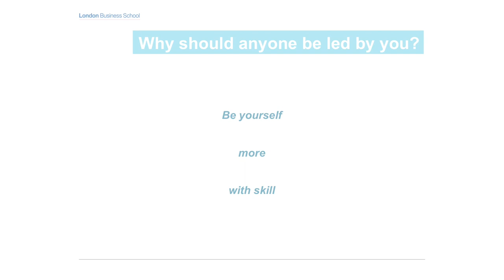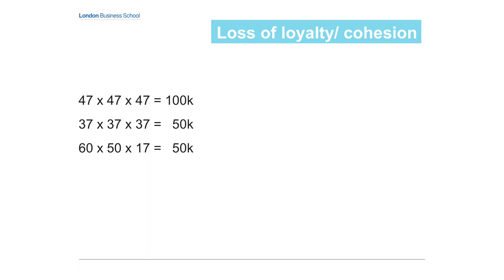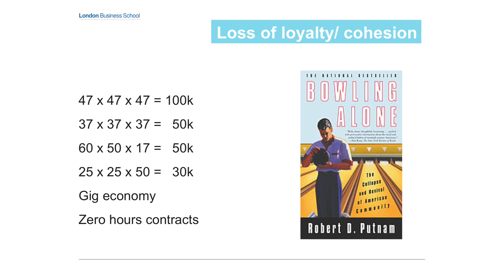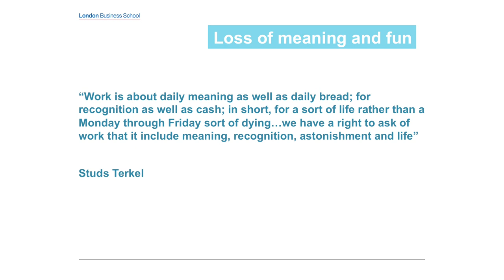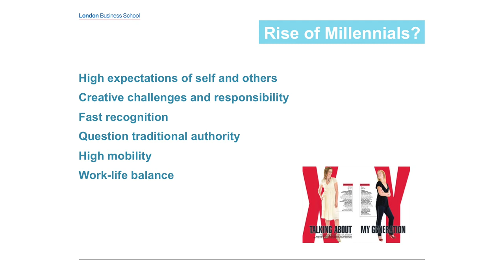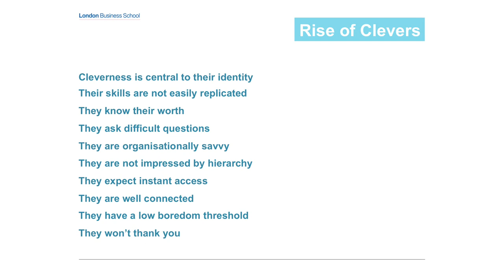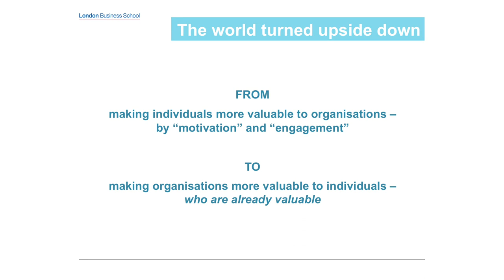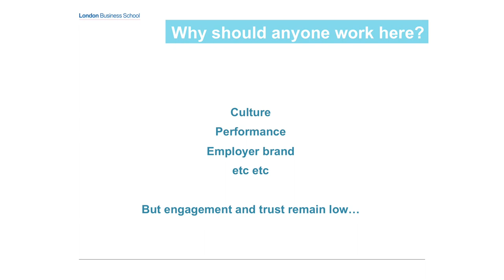Why should anyone work here? - HR Strategy Forum Lecture | London Business School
Imagine designing the best company on earth to work for…
What would that company be like? How would you build and sustain it?  How would you attract the right people, keep them, and inspire them to do their best work? How do you create a culture people want to belong to? As a leader, you need to know.

Professors Rob Goffee and Gareth Jones draw on their most recent research, they will lay bare the attributes needed to create a high performing and engaged workforce in this practical forum and explain why this is critical to ensuring the future of your organisation.

About the HR Strategy Forum
This annual London Business School Executive Education event brings together world class academics and leaders at the forefront of management thinking and practice, to discuss the latest in strategic organisational development.

This exclusive interactive forum provides senior HR, Learning and Development and Strategy leaders with unique insights and practical takeaways, all designed to help shape the future of their company.